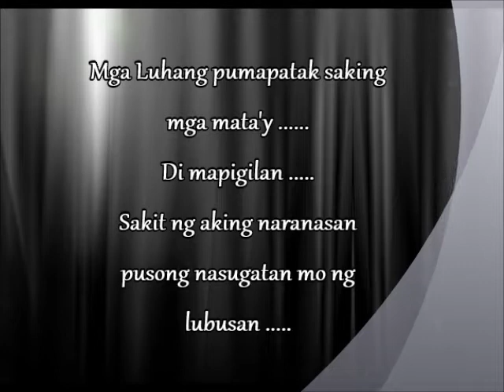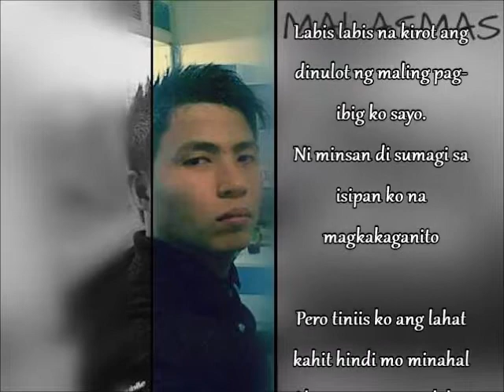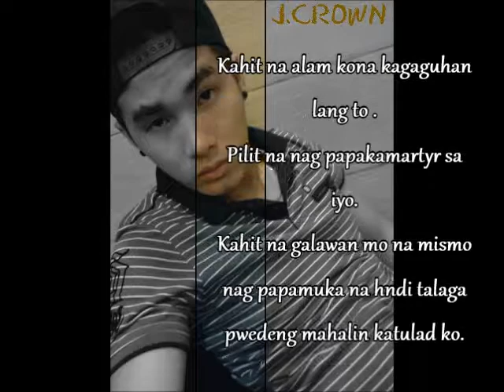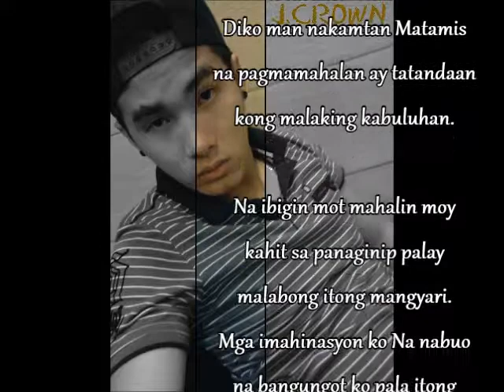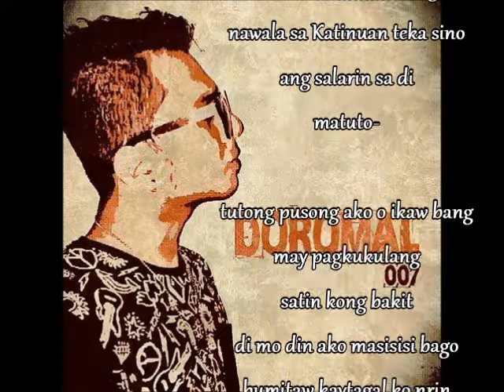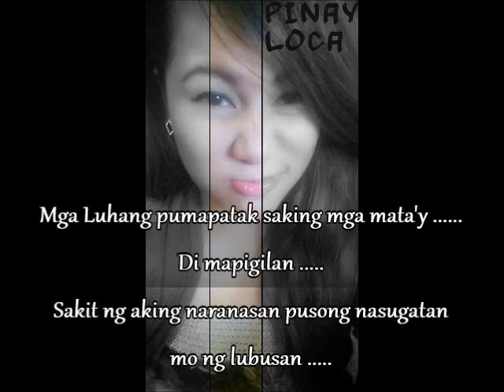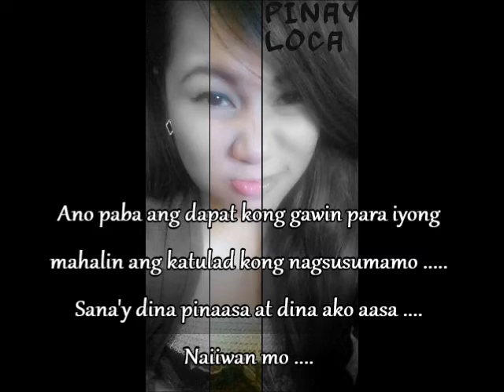Di Na Aasa Pa - ThugzCry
ThugzCry
Valita*Underground*Production